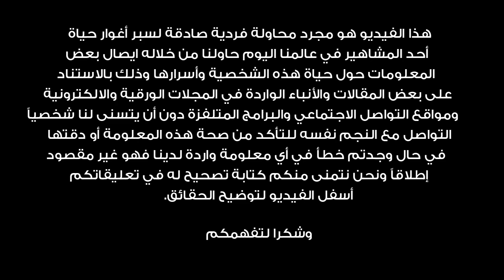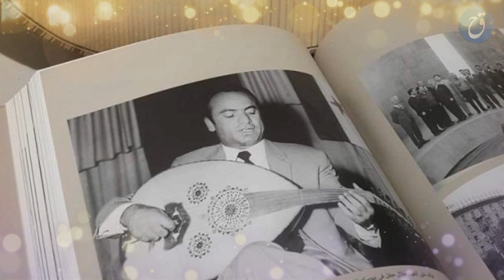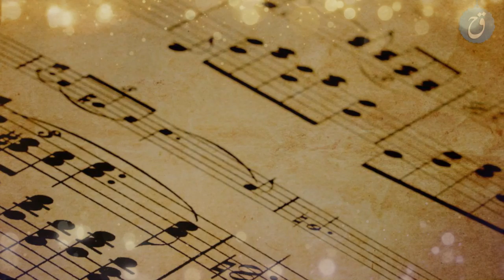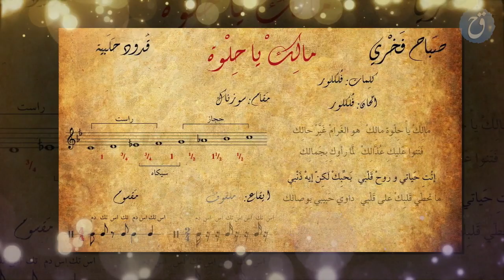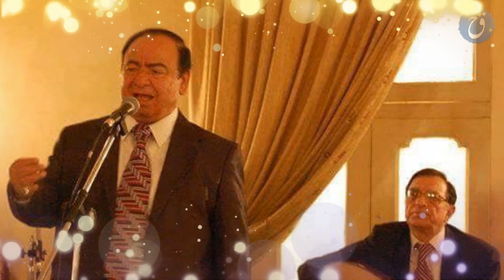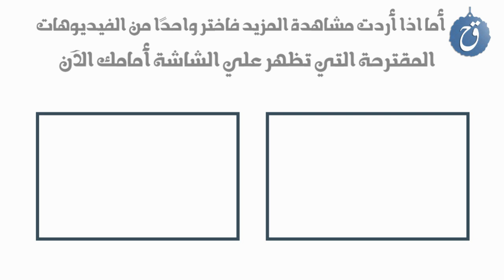صباح فخري قصة حياة أسطورة الطرب العربي وملك القدود والموشحات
هو أيقونة الطرب السورية والعربية، رسول تراث حلب العريق إلى العالم، مسيرته جسدت رسالة الفن الملتزم، حاكى الكبار بفنه وأطرب الجيل الجديد… خطا إلى العالمية بقوّة، وحجز لنفسه مكانة بين الخالدين، الكبيرصباح فخري.